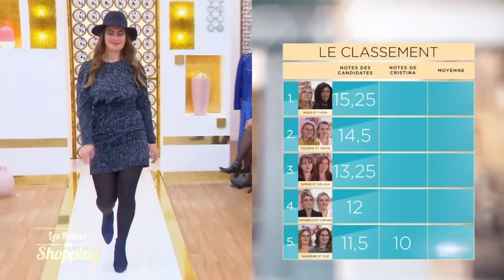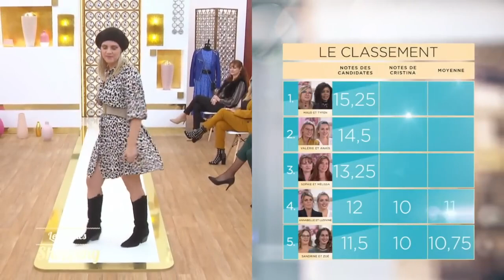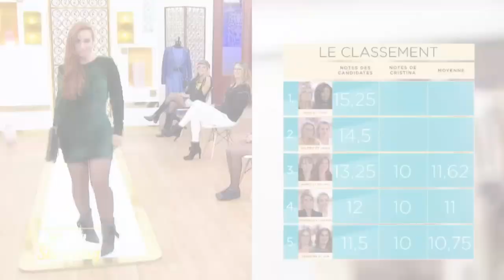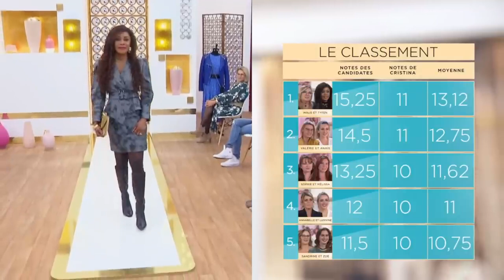Les Reines du Shopping J5 Spéciale belle-mère belle-fille: Élégante avec des bottes ou des bottines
Les Reines du Shopping J1 Spéciale belle-mère belle-fille: Élégante avec des bottes ou des bottines
Les Reines du Shopping J2 Spéciale belle-mère belle-fille: Élégante avec des bottes ou des bottines
Les Reines du Shopping J3 Spéciale belle-mère belle-fille: Élégante avec des bottes ou des bottines
Les Reines du Shopping J4 Spéciale belle-mère belle-fille: Élégante avec des bottes ou des bottines